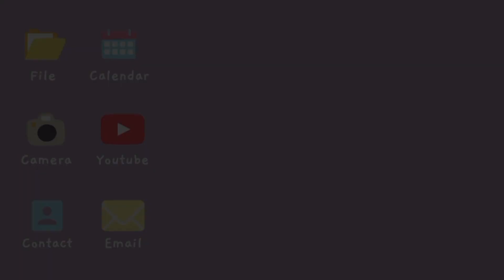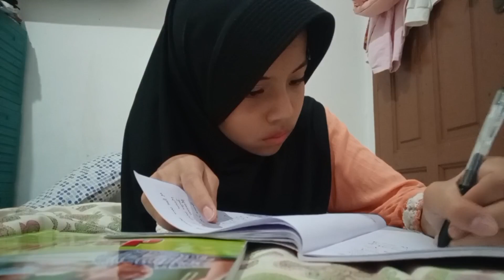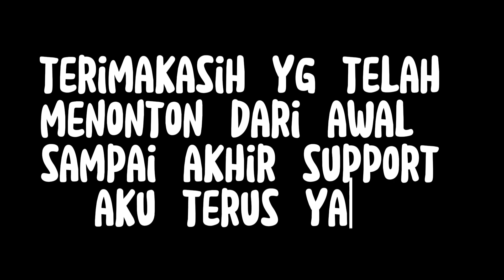a day in my lifee by:taniaaa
halo semuanya makasih yg udh mau membuang waktu untuk menonton vidio ini saya harap ini bisa membuat kalian menjadi termotivasi untuk rajin belajar yaaaa.

maksih untuk yg udh nonton dari awal hingga akhir aku sangat bsrsyukur karena adanya kalian yg telah membuat saya menjadi lebih semangat untuk membuat vidio.

dan saya juga ingin minta maaf karena tidak membuat vidio saat  di sekolah karena memang di sekolah saya tidak boleh bwa hp jadi saya tidak bisa membuat vidio.

kalau bisa share juga ke teman teman kalian agar channel ini
makin majuuuu,dgn begitu saja sudah membuat saya senang

terima kasih semuaaaaaa